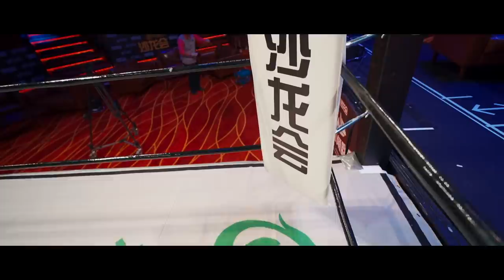記錄低人生第一次上擂台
拍攝+剪接：Rocky Ho